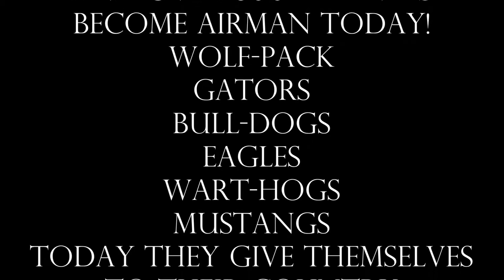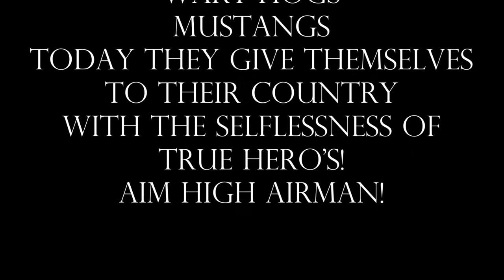United States Air Force, Basic Military Training, Airman's Run, Airman Arias, James. July 23, 2015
Airman Arias, James. United States Air Force, Basic Military Training,  Airman's Run - July 23, 2015. WOLF-PACK, GATORS, BULL-DOGS, EAGLES, WART-HOGS & MUSTANGS